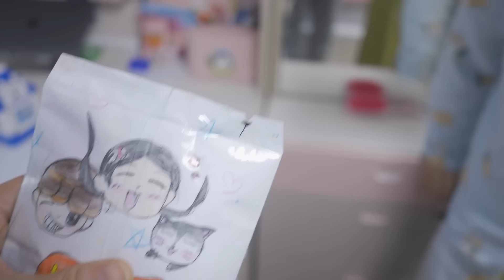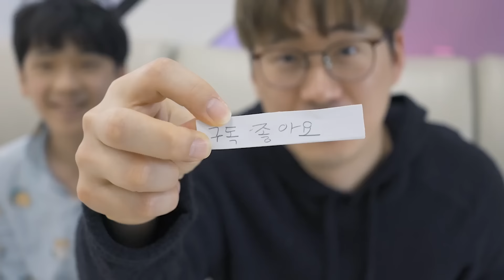갑자기 목소리가… 결국 가족 모두 코로나 확진 ?!.. 오미크론 자가격리 일상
결국 가족 모두 확진이 되었어요... 그런데 버섯도리 목소리가 제대로 안 나오네요;;;
워니는 격리 기간동안 버섯도리 랜덤 플리퍼즈를 만들었다네요 ㅎㅎㅎ
한번 개봉해볼게요~